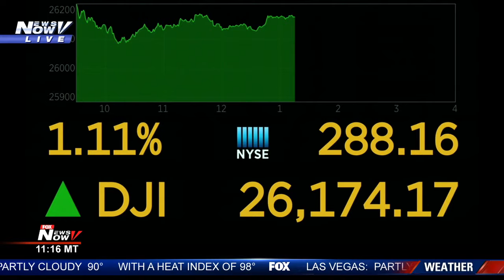NYPD OFFICER FIRED: Officer Daniel Pantaleo accused in 2014 Eric Garner case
NYPD Officer Daniel Pantaleo, who was accused of using a chokehold in the viral video death of Eric Garner in 2014, was fired by NYPD Commissioner James O'Neil.

O'Neill made his announcement Monday after five years of investigations and protests.

"What I want residents of New York City to understand is that there is accountability in the New York City Police Department," said O'Neill, speaking from police headquarters in lower Manhattan.

A state grand jury declined to indict Pantaleo in 2014. Federal authorities, however, kept a civil rights investigation open for five years before announcing last month they would not bring charges.

It was up to O'Neill to seal Pantaelo's fate after an NYPD  administrative judge recommended firing the officer earlier this month.

Pantaleo's lawyer had insisted the officer used a reasonable amount of force and did not mean to hurt Garner.